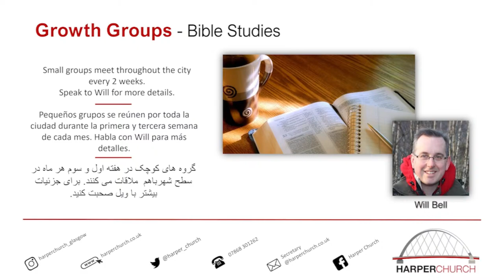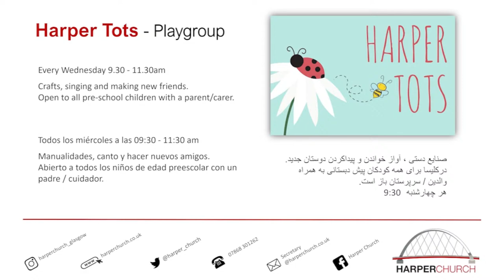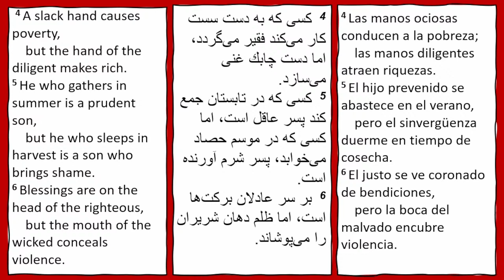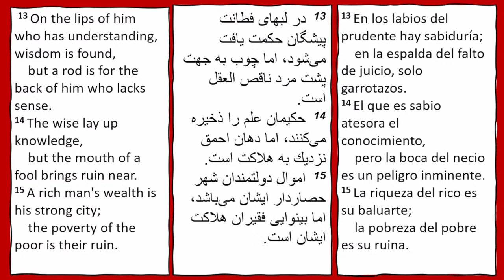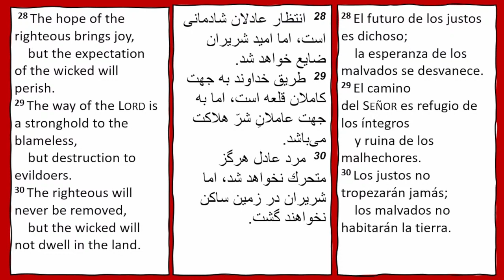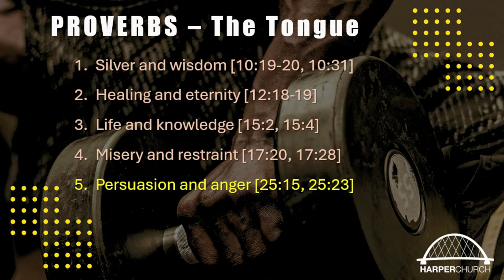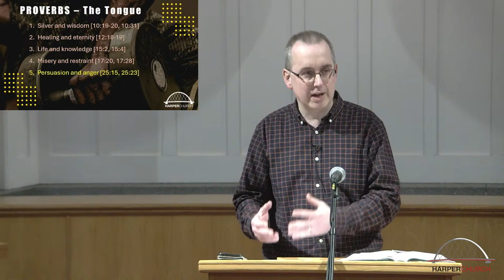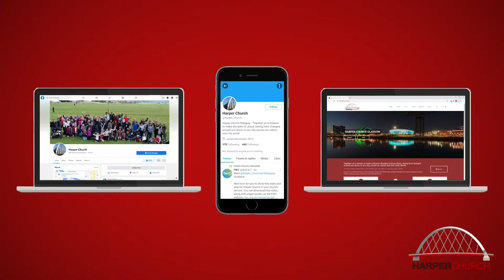Proverbs about the Tongue || Proverbs 10:1-32 || Harper Church Evening Service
اگر می خواهید اطلاعات بیشتری در مورد هارپر کلیسا کسب کنید یا مایلید با ما تماس بگیرید لطفا به وب سایت ما مراجعه کنید.
Si desea obtener más información sobre Harper Church o desea comunicarse con nosotros, visite nuestro sitio web.
اگر آپ ہارپر چرچ کے بارے میں مزید معلومات حاصل کرنا چاہتے ہیں یا ہم سے رابطہ کرنا چاہتے ہیں تو براہ کرم ہماری ویب سائٹ ملاحظہ کریں۔

Christian Copyright Licensing International (CCLI) Registration Number - 1081711